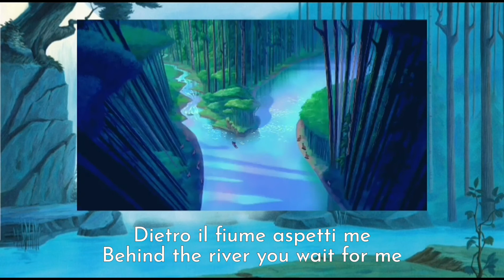Dopo Il Fiume Cosa C'è | Just Around The Riverbend (Italian) Subs + Trans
Title: Dopo Il Fiume Cosa C'è (What's past the river)
Pocahontas: Ilaria Stagni (speaking) & Manuela Villa (singing)

1:42 "via" = path, but of course here we're talking about courses (no pun intended)